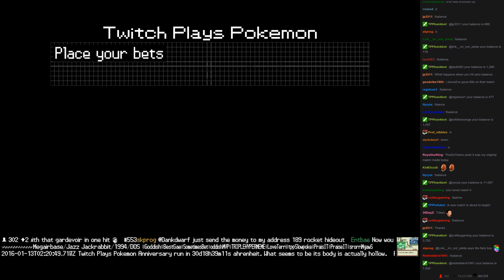Twitch Plays Pokémon Battle Revolution - Match #34825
Match #34825 [Blue: Corphish, Chimecho, Swinub] vs [Red: Heatran, Stunky, Drowzee]